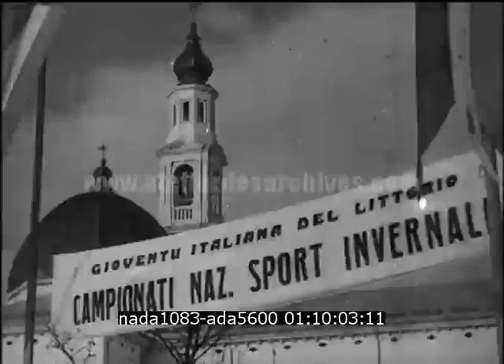Championnat de sports d'hiver de la jeunesse fasciste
Description : Championnat de sports d'hiver de l'organisation de jeunesse fasciste GIL (Gioventù Italiana del Littorio) à Asiago en Italie. Différentes compétition de ski.

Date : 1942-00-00